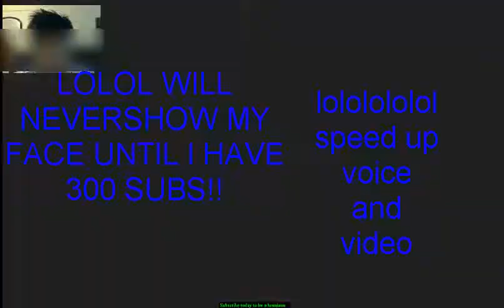Minecraft Ghostcraft w/GermainePereira and w/Facecam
LOLOLOLOLOLOLOLOLOLOLOLOLOOL